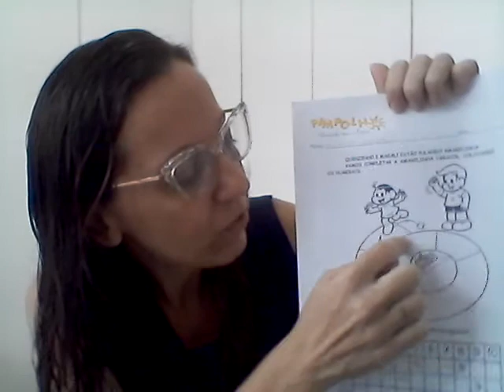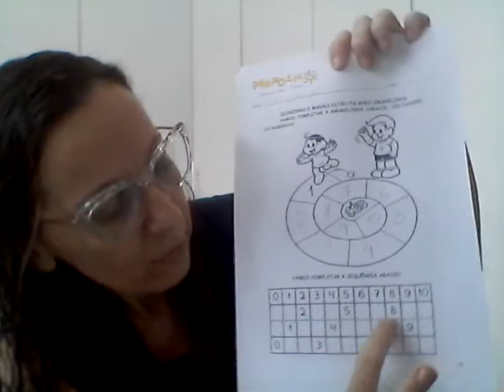PI 09 atividade 48